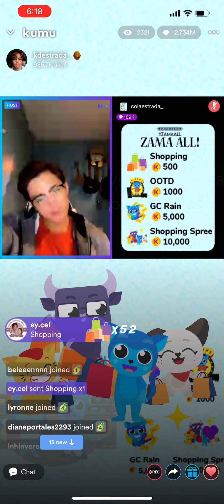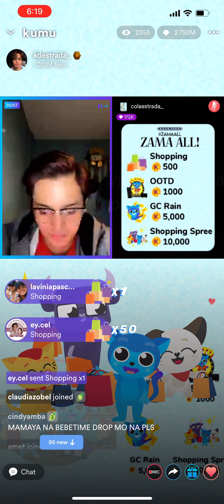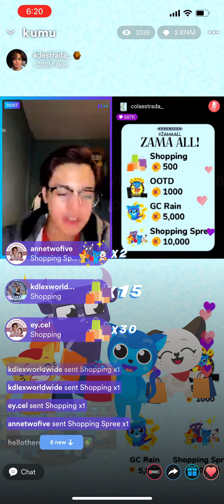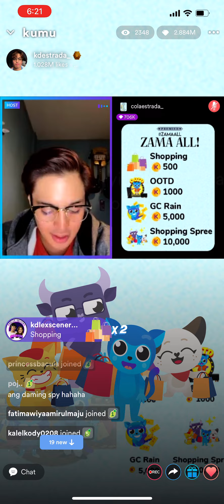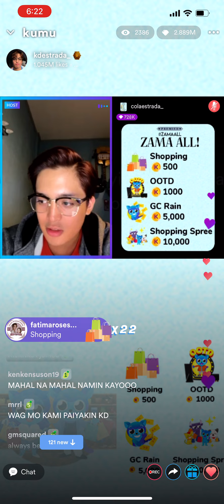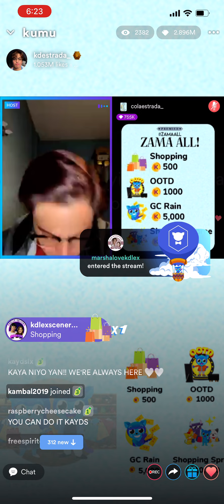Part 6 of kumu live. KD hindi makareply kay Alexa. + “You guys and Alexa calm my anxiety”